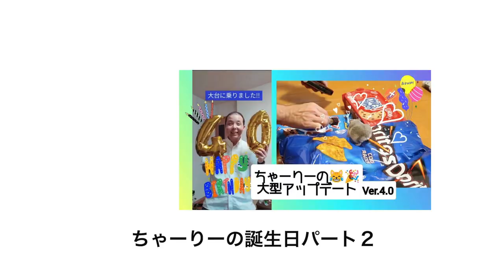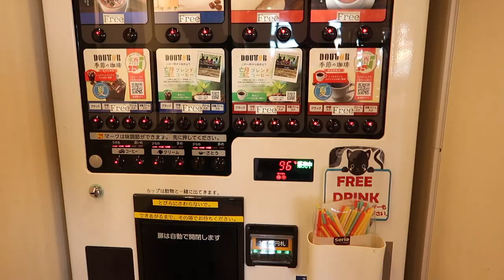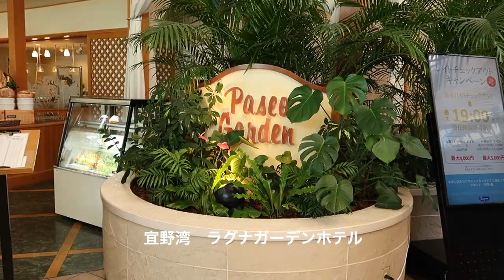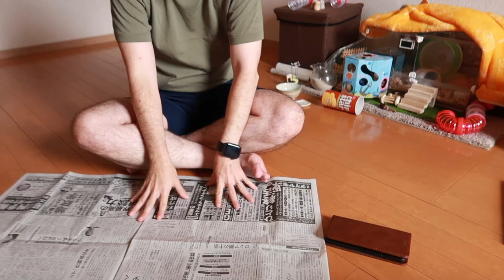ちゃーりーの誕生日② 猫カフェ ホテルランチビュッフェ ハムスターのいる暮らし🐹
Charlie & Anne